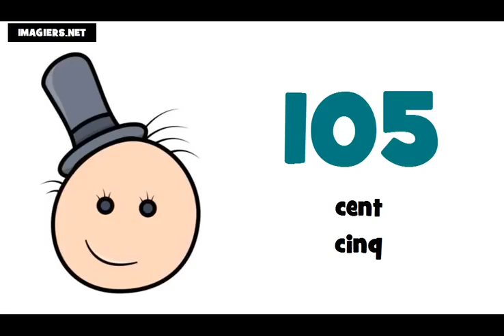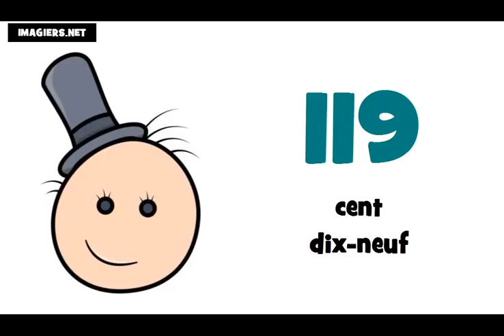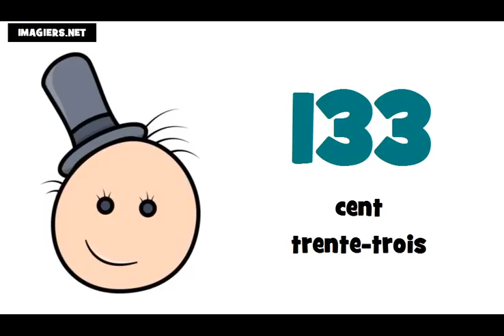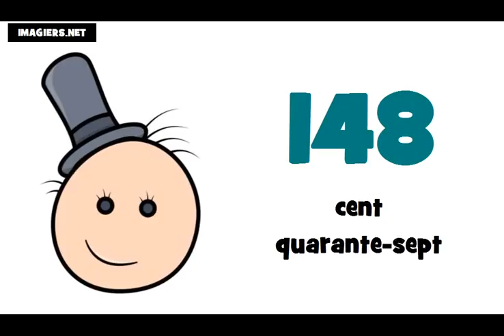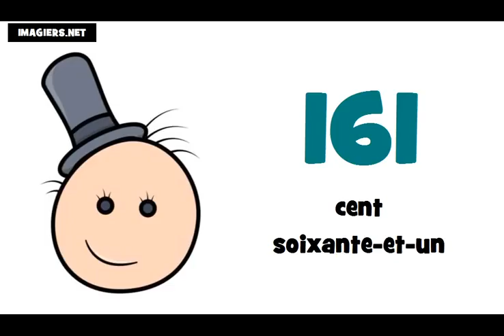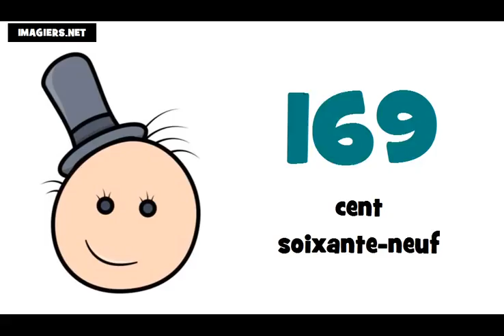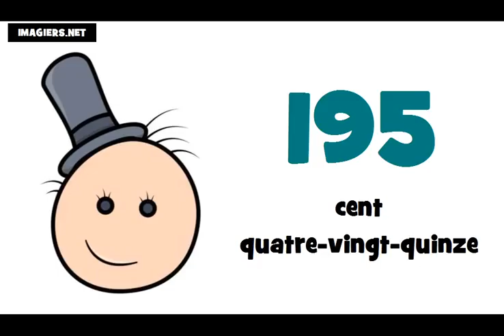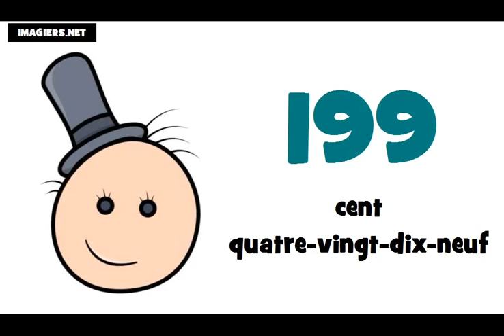Fransızca öğrenmek # 100 200 sayılar